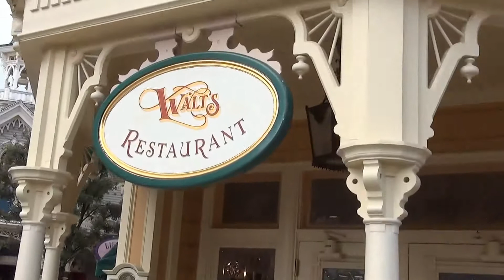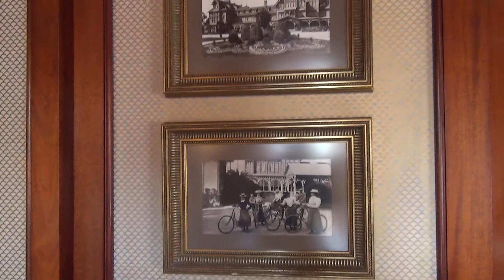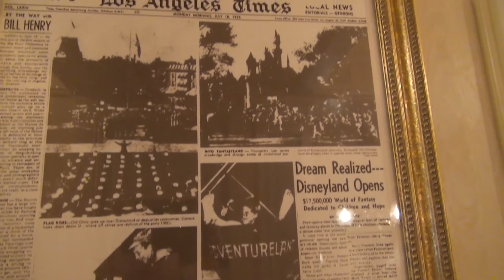Disneyland Paris Walt's An American Restaurant Dining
Table Service.

We each chose the Great Classics Menu, 42,99 EUR, includes 1 Starter, 1 Main Course and 1 Dessert.

We start with aperitifs, a mix of orange and mango, complementary for Dream Pass members.

Next comes the Starter, salad.
We move onto the Main Course, Walt's Gourmet Burger, medium, topped off with pan-fried foie gras, caramelised red onions, on a granary roll, served with french fries.

And last, Dessert, Blown sugar tulip. An assortment of ice creams with hard candy pieces.

All together:

3 x 42,99 = 128.97
1 x 100 ml San Pellegrino = 5,29
134,26 EUR

- 10% Dream Pass discount
= 120,83 EUR total

Was it worth it? Not really.
The burgers were overcooked and smaller. Atmosphere is still classy, but we dined here last year and it seems the quality has gone down.
If you go, reservations are a good idea.

What's the verdict
Atmosphere: 4/5
Food: 3/5
Service: 4/5